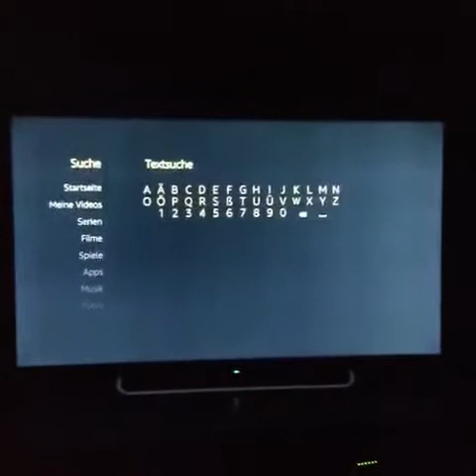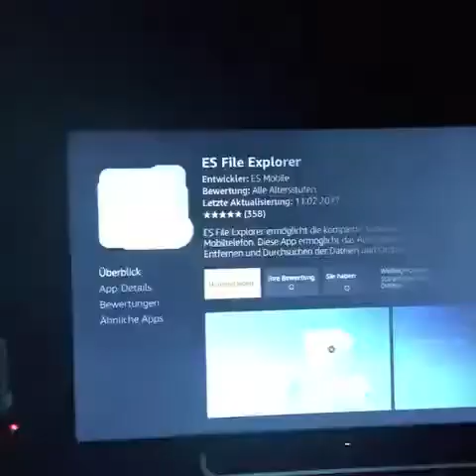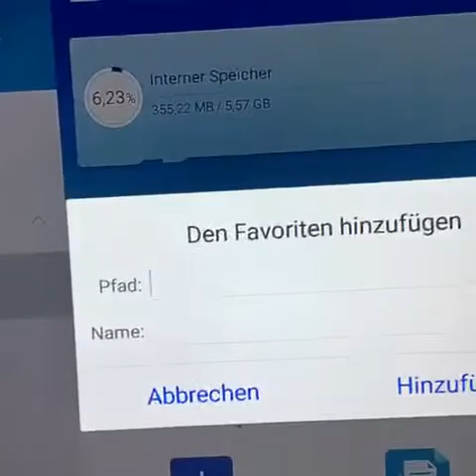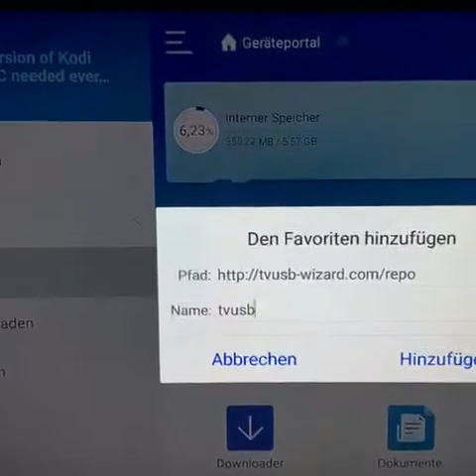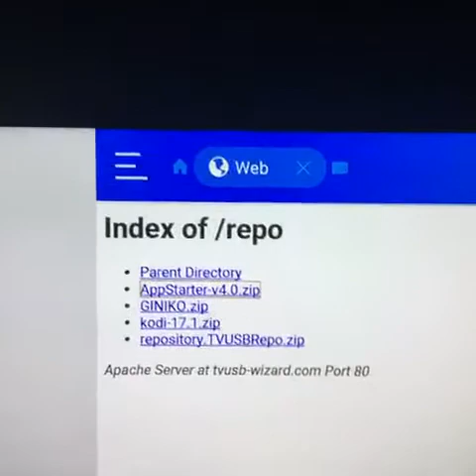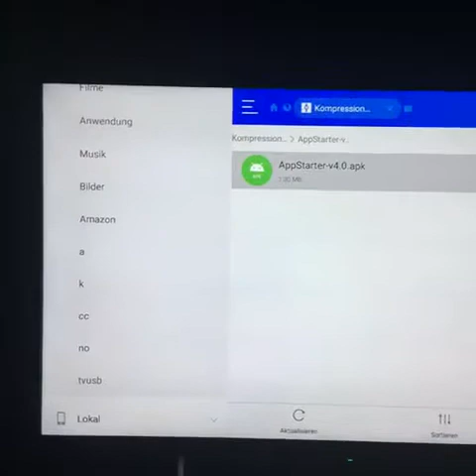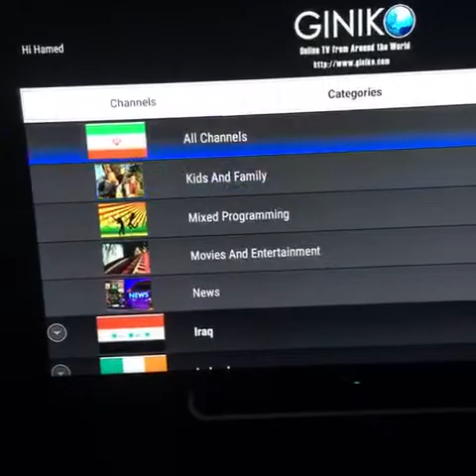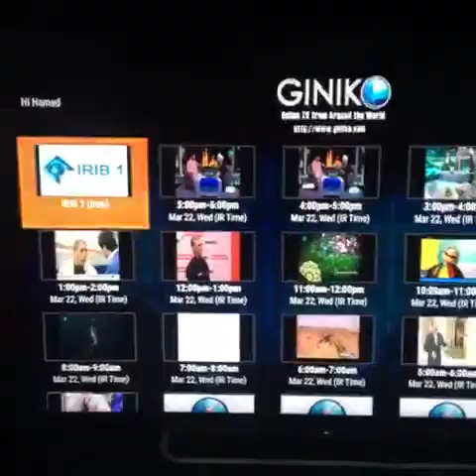How to install new application and appstarter